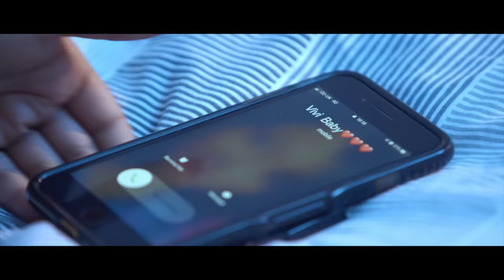Kitoko - Wenema (Official Video)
Kitoko is still working tirelessly to maintain his authority of having successfully dominated the Rwandan music scene with his order of sounds.
‘WENEMA’ is a love charge (song)

Video produced by Akpy in London
Follow Kitoko on